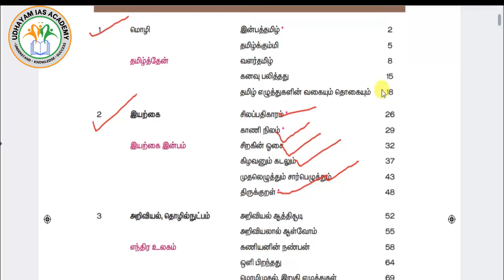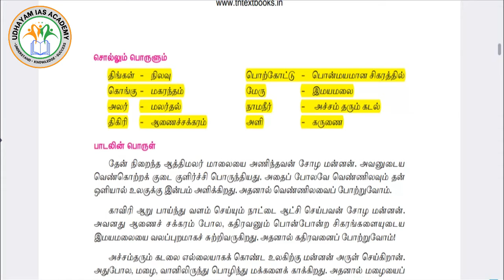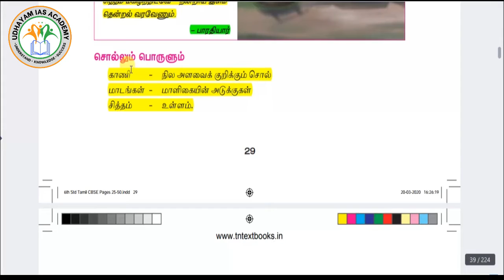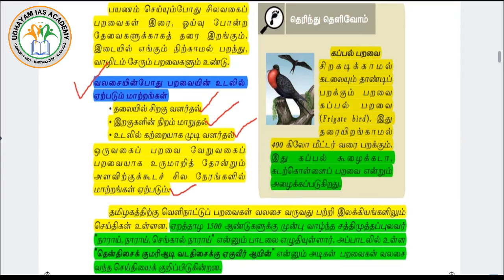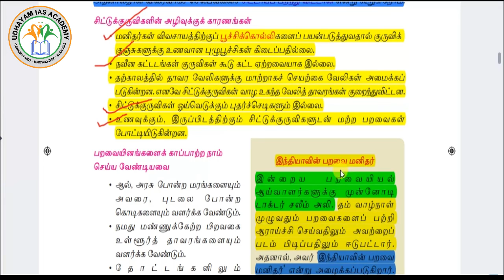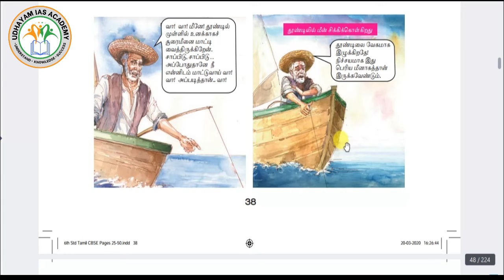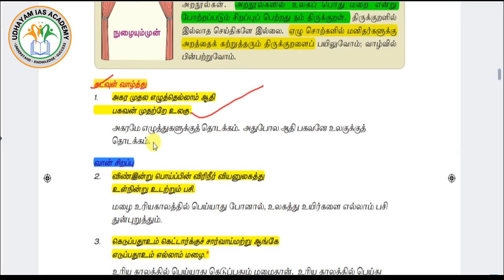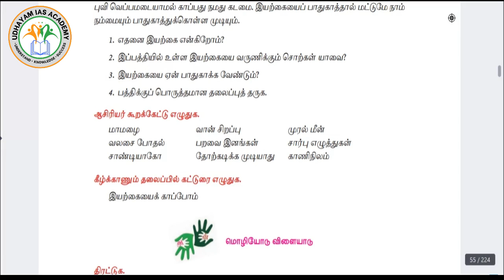6th Std - TAMIL New book 📚📚| இயல் - 2 | பொதுத்தமிழ் | TNPSC ✍️✍️✍️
6th Std - TAMIL New book 📚📚| இயல் - 2 | பொதுத்தமிழ் | TNPSC ✍️✍️✍️

தமிழ் என்பது தற்போது TNPSC ல் வெறும் மதிப்பெண் என்றில்லாமல் மதிப்பிட்டு தேர்வாகவும் இருப்பதால் நன்கு படித்துக் கொள்வதே வெற்றிக்கு வழிவகுக்கும்.

இந்த பதிவில் 6 ஆம் வகுப்பு தமிழ் இரண்டாம்  இயல் விரிவாக நடத்தப்பட்டுள்ளது. அடுத்தடுத்த பதிவுகளில் மற்ற வகுப்பு தமிழ் பாடங்களும் பிற பாடங்களும் பதிவேற்றம் செய்யப்படும். அவற்றில் இருந்து  தேர்வுகளும்  வைக்கப்படும் . தொடர்ந்து நமது சேனலுக்கு ஆதரவு தாருங்கள் நண்பர்களே.